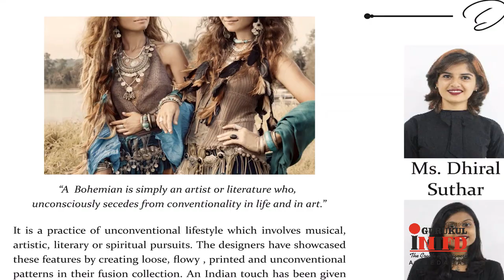INIFD Ahmedabad – Fashion show 2019 | INDIAN BOHEMEIAN SEQUENCE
Presenting INIFD Annual Fashion Awards 2019

India's leading and top Fashion Design and Interior Design

Managing Director INIFD Ahmedabad – Mr S. Bhansali

Executive Director – Mrs. Preeti Bhansali

Mr. Ashelle Rebello, Star Bollywood designer & Fashion Stylists also mentor for fashion design students

Fashion Sequences and Themes: INDIAN BOHEMEIAN

“A  Bohemian is simply an artist or literature who, unconsciously secedes from conventionality in life and in art.”

It is a practice of unconventional lifestyle which involves musical, artistic, literary or spiritual pursuits. The designers have showcased these features by creating loose, flowy , printed and unconventional patterns. An Indian touch has been given using ajrakh, natural dyed and block printed fabrics in combination with denim and woolen shawls. Various accessories and surface ornamentation techniques like patch work , hand embroidery , sequins , coins , kodi , beads are used to give it a complete look.

Designers:

Dhiral Suthar
Prachi Thacker
Princy Shah
Yogita Murjani